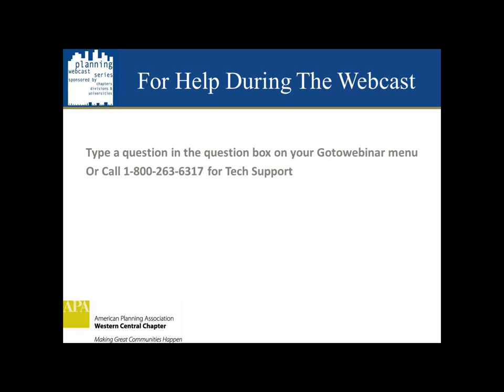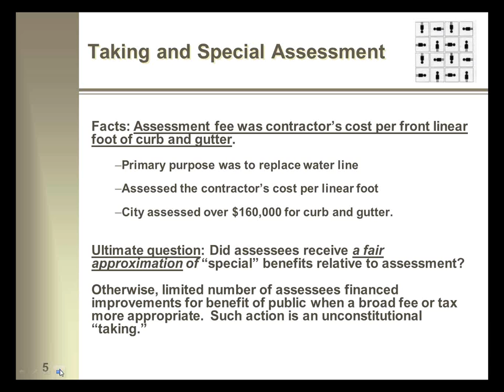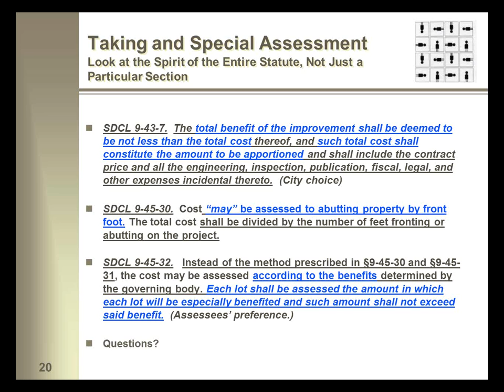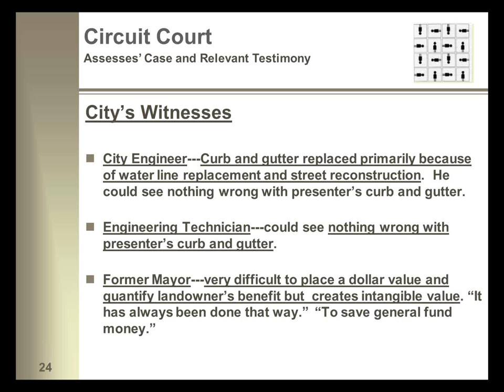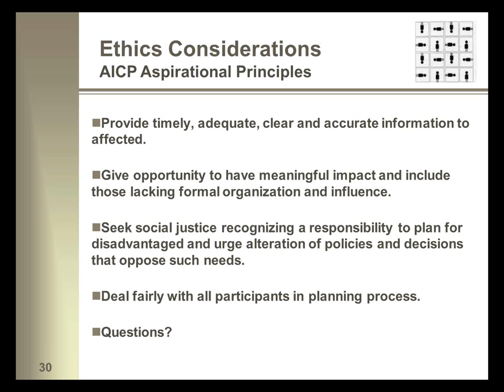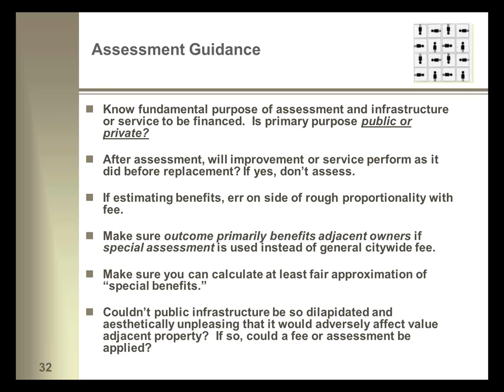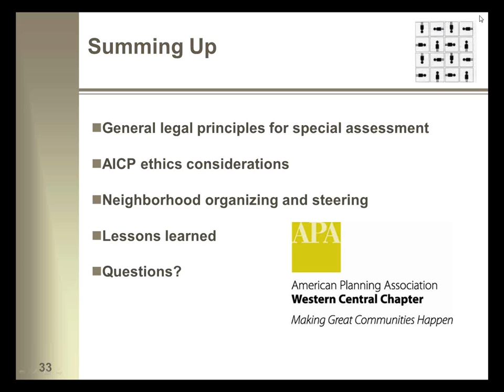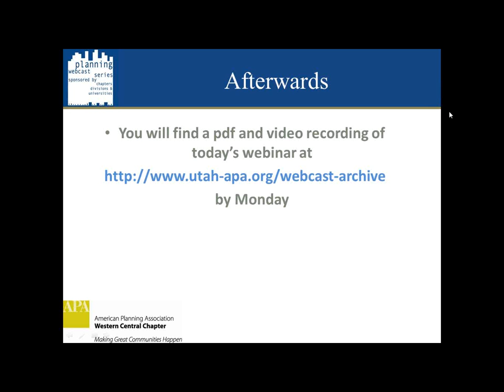Special Assessments Must Create Special Benefits: How to Avoid an Unconstitutional "Takings"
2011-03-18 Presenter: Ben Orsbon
THIS WEBCAST AVAILABLE FOR VIEWING ONLY, NOT APPLICABLE FOR AICP CM CREDITS.

In the summer of 2010, the South Dakota Supreme Court unanimously upheld a circuit court appeal of a special assessment levied by the City of Pierre to replace curb and gutter. The Supreme Court decision confirming a "taking" had occurred ended a long process which began with a special assessment notice to the affected citizens in the December of 2007. The presentation will focus on balancing the special assessment fee with the "special benefits" that must be received by the assessees to avoid a "takings." The presentation will also discuss community organizing, preparation to become a witness, and the AICP Code of Ethics. The presenter was a witness, an assessee and petitioner in the case, a community organizer, and assisted in preparing the legal briefs. The presentation will discuss the material from an assessee's or petitioner's perspective.